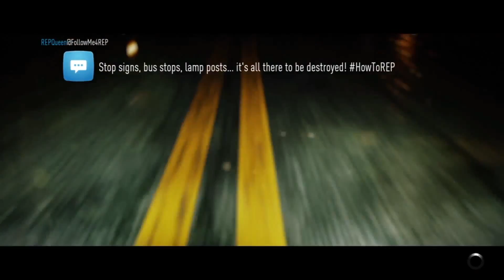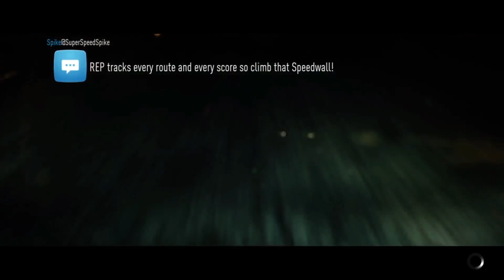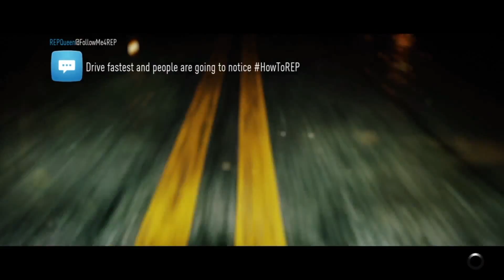Need For Speed Pt. 20 | Spike's Peak | ErrWrxGames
Spike is super salty.